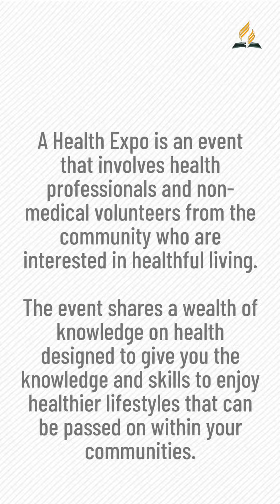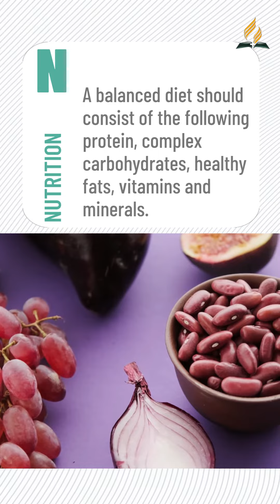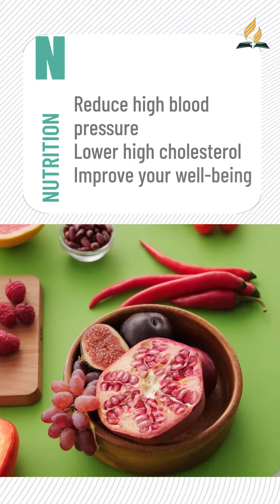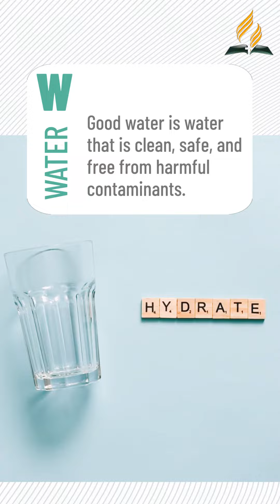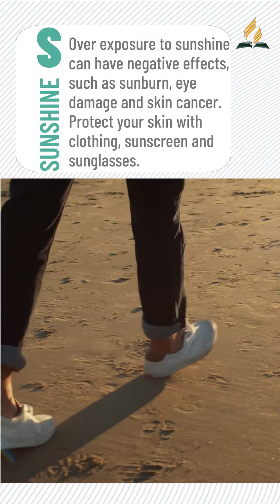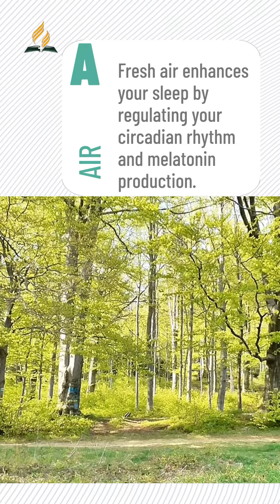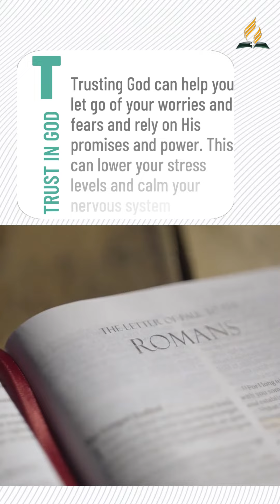Discover Wellness Wonders |Don't Miss Out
🏋️‍♀️ Immerse yourself in a wealth of health insights at the upcoming Health Expo, where a diverse array of exhibitors and presenters will illuminate topics spanning nutrition, exercise, stress management, and beyond.🏃‍♂️ Experience a transformative journey as you delve into expert knowledge, gaining valuable insights to elevate your well-being. 🍇

Engage in free health screenings and assessments, empowering you to take proactive steps towards a healthier lifestyle. Our mission is to provide you with essential tools to enhance your holistic wellness.

📖  Please BUY my BOOK 📘

Global Education Academy of Restoration  @GloEduAcaofRestGEAR